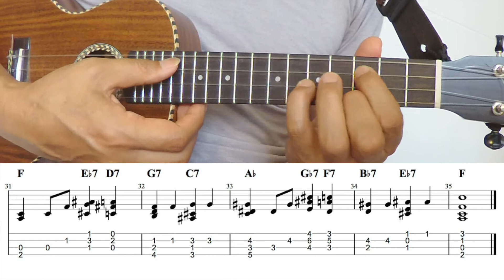When I Fall In Love [Ukulele Fingerstyle] Play-Along with Tabs *PDF available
You can download all TABs (PDF) of my YouTube channel!

When I Fall In Love . Jazz Ukulele.